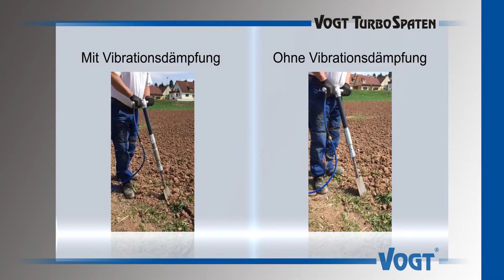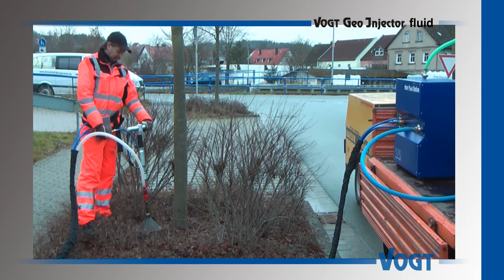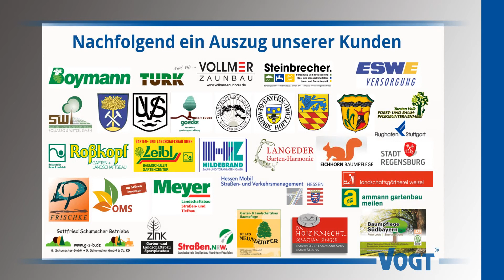VOGT Geräte im GaLaBau-Einsatz